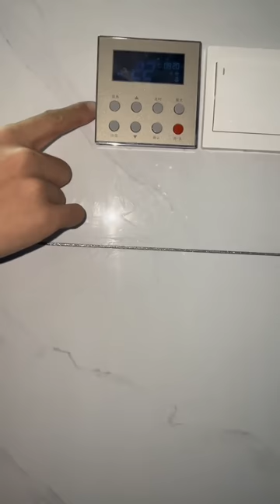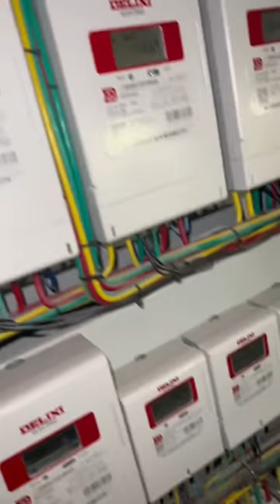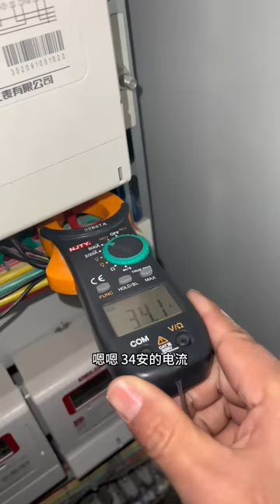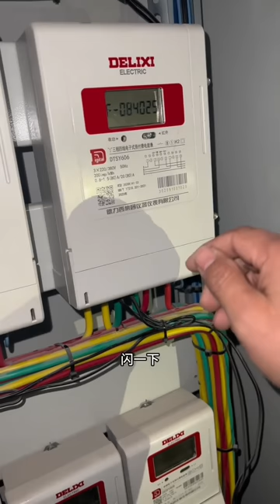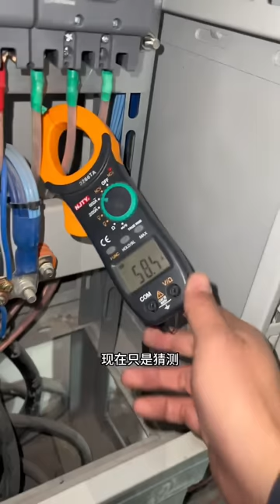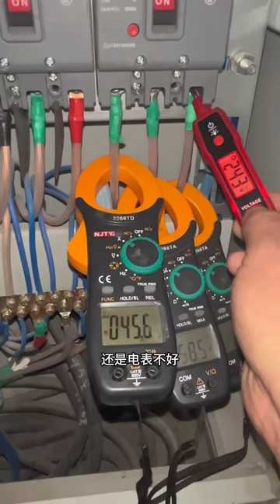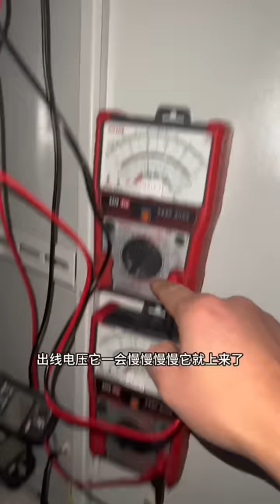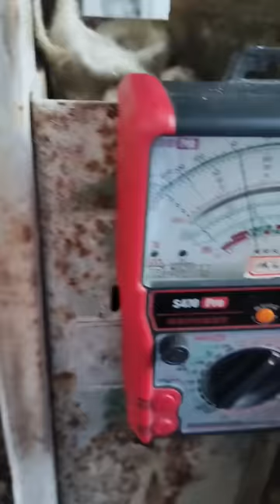花好几W装的空气能，总是莫名其妙的自己停，厂家售后却说设备没问题！【城阳电工电路】